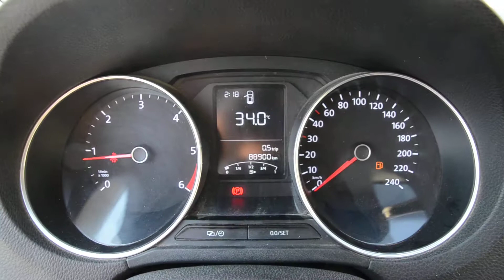Volkswagen Polo 1.4 TDI